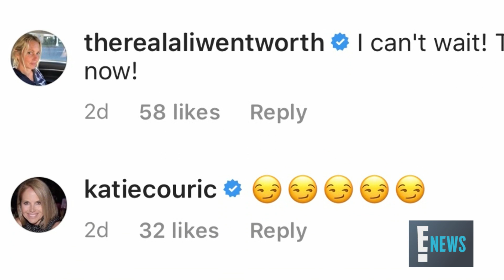Lindsay Lohan Sparks "Parent Trap" Reunion Rumors | E! News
Director Nancy Meyers nearly broke the internet after teasing a possible cast reunion after sharing a behind-the-scenes pic with a young Lindsay Lohan.